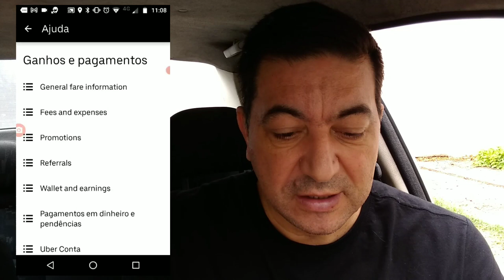👍Reembolso kit covid pela Uber (novo passo a passo)👈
Video de hoje: 👍Reembolso kit covid pela Uber (novo passo a passo)👈

Se gostaram do video, compartilhem

JÁ ESTAMOS NO KWAI
Assista meus vídeos e ganhe dinheiro também assistindo
Baixe agora por este link
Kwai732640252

ESTAMOS COM UM CANAL NO TELEGRAM.
Canal para interação sobre conteúdo a motoristas e passageiros de app

*Coberturas:*📃
- Roubo🔫
- Furto 👤
- Perda Total 🚫
- Colisão 💥
- Incêndio🔥
- Guincho 🚨
- Rastreador 🛰
- Monitoramento 24h 🚓